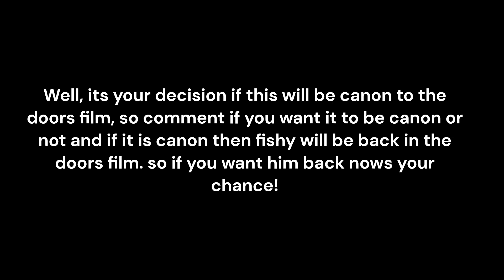DOORS FILM: What if Fishy didnt die in the doors film? | should it be canon?